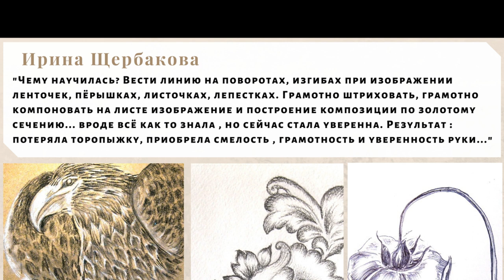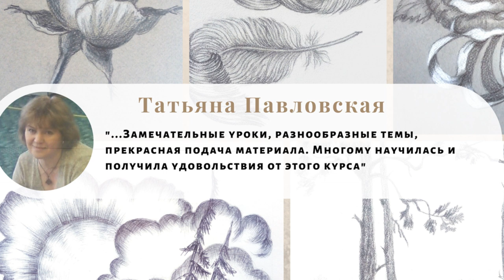Приглашение и работы учеников по курсу "Ретро графика"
Открываем новый набор на курс. Летняя АКЦИЯ!